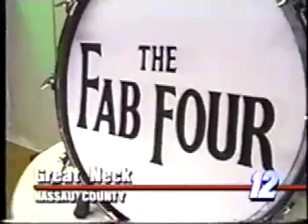Tom Cavanagh Fab Four News 12